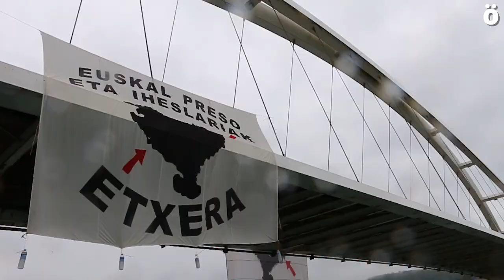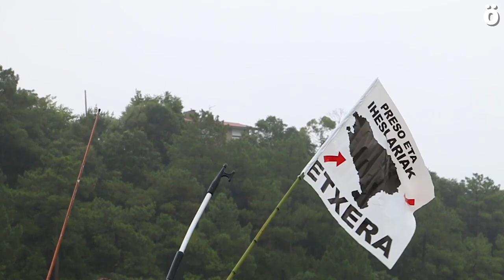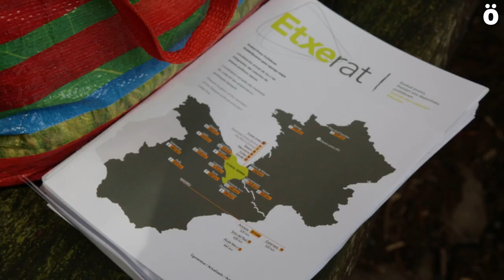Euskal preso, iheslari eta deportatuen etxeratzeko aldarria hondartza eta urtegietan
Asteburu honetan hainbat ekimen burutu dira euskal preso, iheslari eta deportatuen etxeratzea aldarrikatzeko Euskal Herriko hondartza eta urtegietan. Irudietan, Plentzian egindako Itsas Martxaren VIII. edizioa eta Arabako Uribarri Ganboako urtegian egindako mobilizazioa.